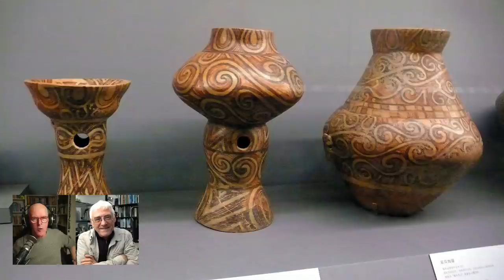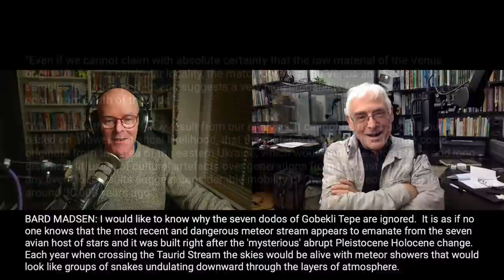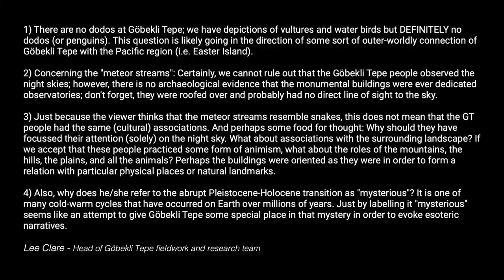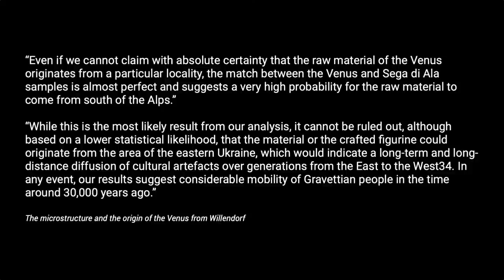PREHISTORY Q&A with the Prehistory Guys | MARCH 2022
With MICHAEL BOTT & RUPERT SOSKIN

🟢. If you'd like to support The Prehistory Guys, see the links below 🟢

Every second  Thursday of the month (this month delayed) Michael & Rupert are live here on the PrehIstory Guys channel to answer questions, share what's on our minds and generally get to know our fans better!

We'll be answering prehistoric archaeology questions set by our raving fans in the last month as best we can. Lots of probing inquisitions to delve into this month so bring popcorn and a friend.

If you'd like your question answered, post it before 5:00PM Thursday using this
That's it! Set reminders for THURSDAY 10th FEBRUARY at 8:00pm - and we'll see you there.

If you want to show some love to the Prehistory Guys but don't want the commitment of a monthly subscription, you can make a on off donation by following the link below. NOTE: all single donations are going forward to a special fund for our next film.